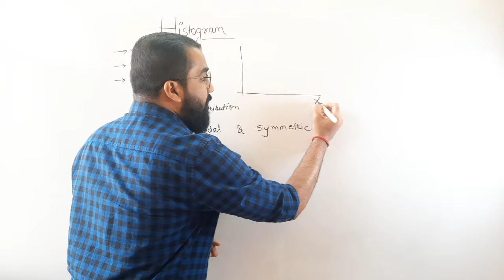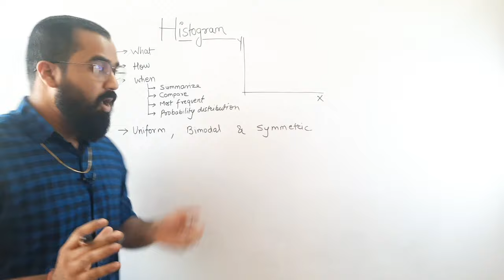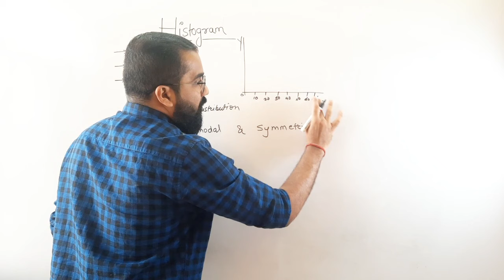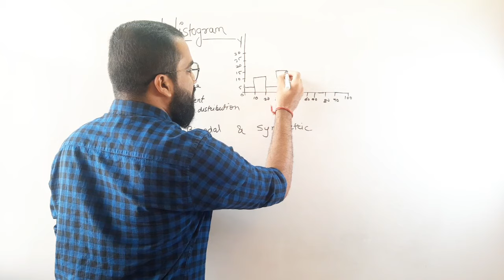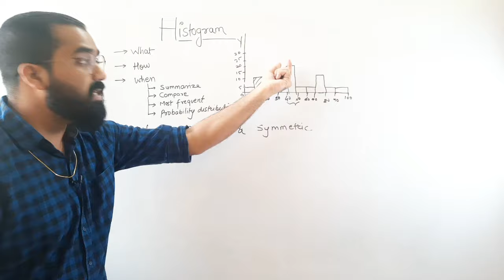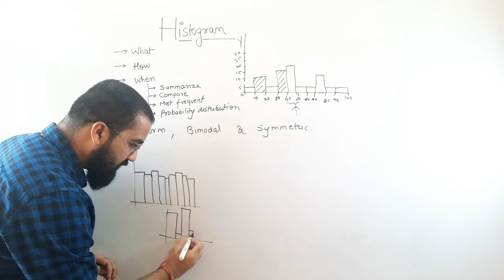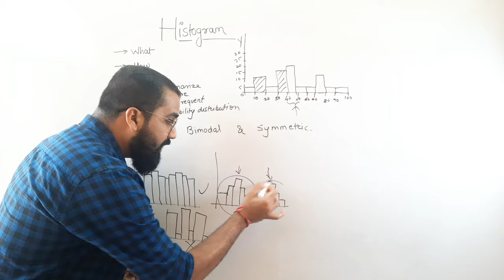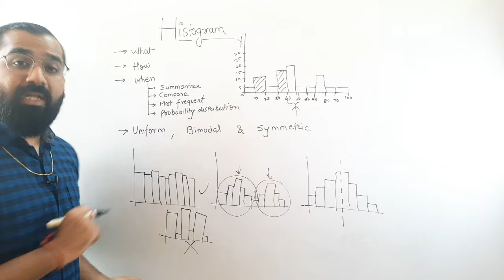Data Visualization : Histogram and its Types Explained in with Example in Hindi